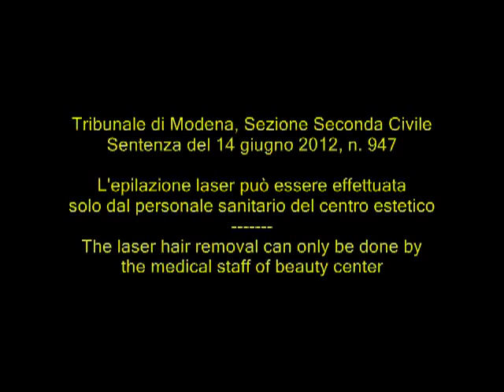L'epilazione laser può essere effettuata solo dal personale sanitario del centro estetico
L'epilazione laser può essere effettuata solo dal personale sanitario del centro estetico  -- The laser hair removal can only be done by the medical staff of beauty center
Tribunale di Modena, Sezione Seconda Civile, sentenza del 14 giugno 2012, n. 947

Nei centri estetici, l'epilazione attuata mediante laser rappresenta una pratica medica e, di conteguenza, l'esecuzione appartiene al personale sanitario, con ciò escludendo ulteriori professionalità.
L'utilizzo di pratiche mediche da parte di soggetto non abilitato, a parte gli eventuali risvolti d'ordine penale, costituisce di per sé atto illecito e, generando danno alla persona, fonte di responsabilità civile.

ENG
In beauty salons, hair removal laser is implemented through a medical practice and, consequently, the execution belongs to the medical staff, thereby excluding further professionalism.
The use of medical practices by a person not qualified, apart from any implications of criminal nature, is in itself an illegal act, causing damage to the person, the source of liability.

FRE
Dans les salons de beauté, épilation au laser est mis en œuvre par le biais d'une pratique médicale et, par conséquent, l'exécution appartient au personnel médical, ce qui exclut le professionnalisme loin.
Le recours à des pratiques médicales par une personne non qualifiée, en dehors de toutes les conséquences de nature criminelle, est en soi un acte illégal, causant des dommages à la personne, source de responsabilité.

ESP
En los salones de belleza, depilación láser se lleva a cabo a través de una práctica médica y, en consecuencia, la ejecución corresponde al personal médico, lo que excluye a más profesionalismo.
El uso de prácticas médicas por una persona no calificada, además de las implicaciones de carácter penal, es en sí mismo un acto ilegal, causando daños a la persona, la fuente de la responsabilidad.